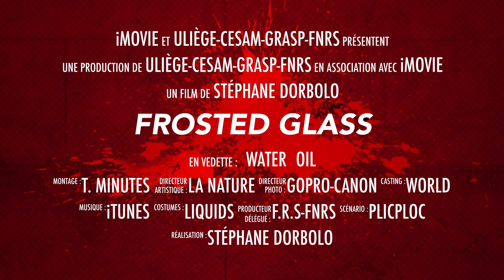The wetting properties of frosted glass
Papers in Physics 13, 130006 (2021)